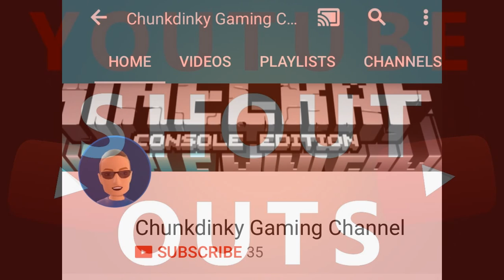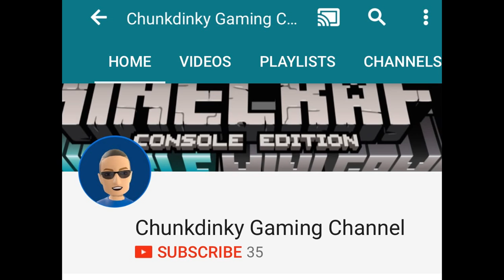SHOUT OUT GOES TO...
TGW presents the second episode of the shout out series.

We are proud to say that the winner of today's shout out is ChunkDinky, the triple crown champion!

REMEMBER, to win a shout out, just simply stay active! In other words, comment! Yes, WE READ THEM!

HOST: AdrianTheVoice